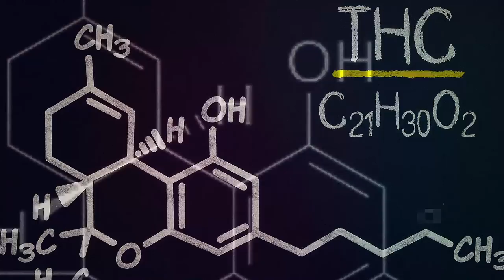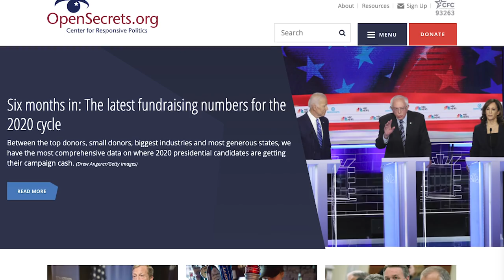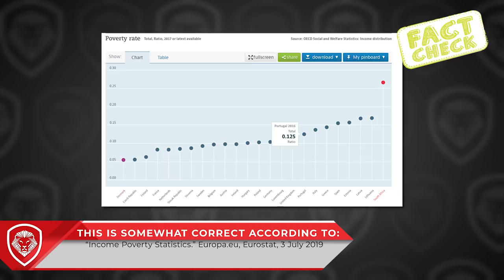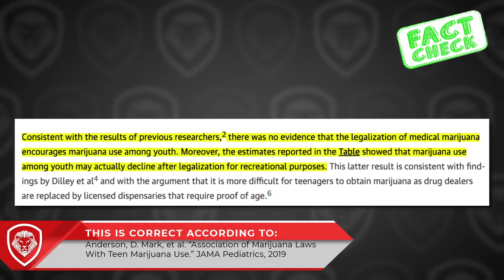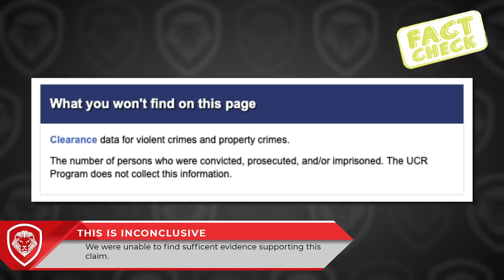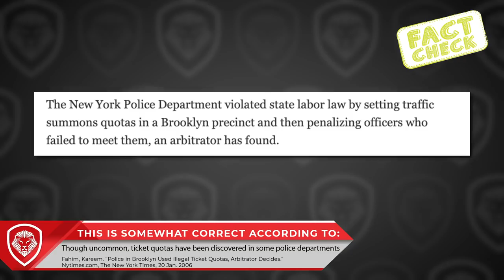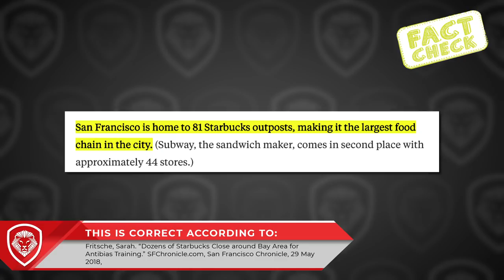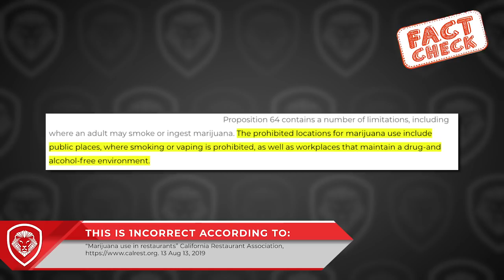Heated Marijuana Debate - Gloves Off with Patrick Bet-David - Ep 1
Is Marijuana good or bad? Should Marijuana continue being legalized or not? Gloves Off is a debate style segment where host (mediator) Patrick Bet-David discusses a current event or topic with two individuals whom each have polarized opinions for each side. Who do you agree with in this debate?

About Jenn Michelle Pedini - She is the development director of NORML, the National Organization for the Reform of Marijuana Laws, and serves as the executive director of the state affiliate, Virginia NORML. Jenn Michelle lobbies in Richmond and DC in support of expanding patient access to medical cannabis therapies, removing criminal penalties for personal possession, and eliminating federal research barriers. Regarded as the foremost expert on Virginia marijuana policy, Jenn Michelle is currently working to implement and expand the regulatory model for the in-state production of medical cannabis.

About Paul Chabot: he is an American politician, author, public speaker, San Bernardino County Reserve Deputy Sheriff, and a Lieutenant Commander of Naval Intelligence with the United States Navy Reserve.

About Valuetainment: Founded in 2012 by Patrick Bet-David, our goal is to impact entrepreneurs around the world through value and entertainment. We are the #1 channel for entrepreneurs because of the best interviews, best how to videos, because we defend capitalism and educate entrepreneurs.